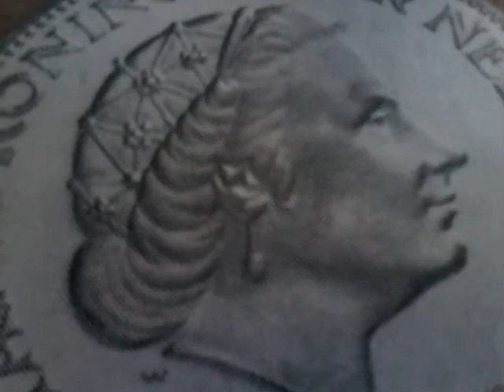Geld vlog 127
Lol yes wat leuk